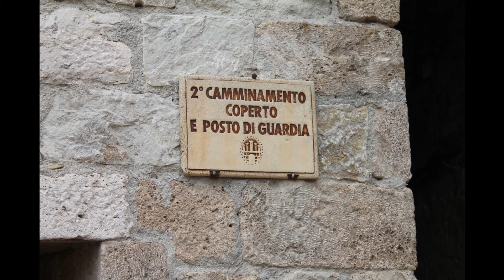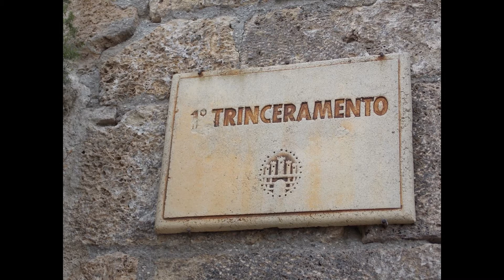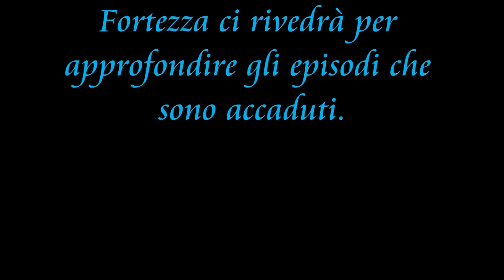Fortezza di Civitella del Tronto(TE) - Foto gallery indagine EPAS 8-9-2013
Le foto scattate durante l'indagine all Fortezza di Civitella del Tronto